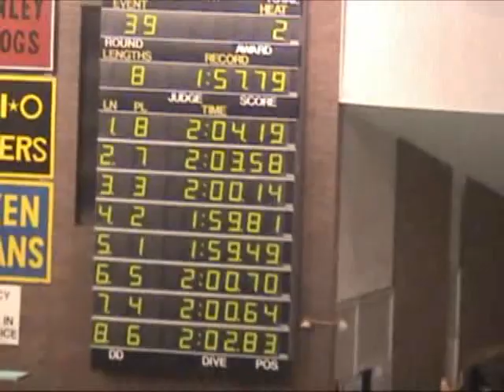D2 Nats 2010 day4 finals 200 Br Fisher4.mp4